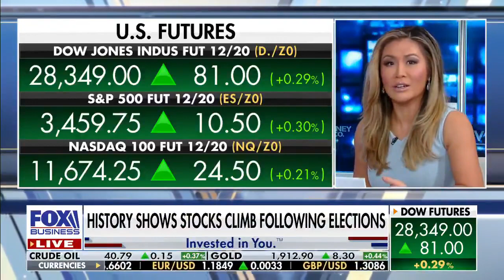Stockmarkets Go Up No Matter Which Party Wins the Presidential Election Susan Li Fox Business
NO matter who wins the Stockmarket GOES up with exclamation mark
S&P500 has UP regardless if Democrats or Republicans win
Interesting that 1 party domination of Senate Congress means higher stocks gains

electionday to INAUGURATION is usually uneventful EXCEPT...